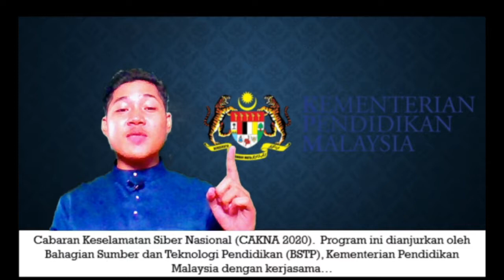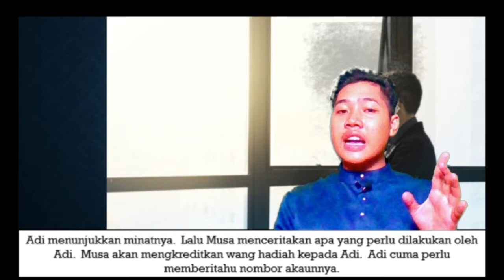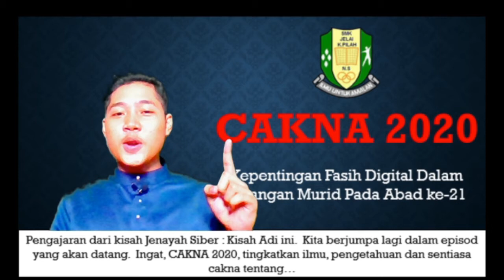CAKNA 2020 - SMK JELAI KUALA PILAH N9- JENAYAH SIBER: KISAH ADI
Kepentingan Fasih Digital Dalam Kalangan Murid Pada Abad ke-21 Sempena Pertandingan Cabaran Keselamatan Siber Nasional (CAKNA 2020)